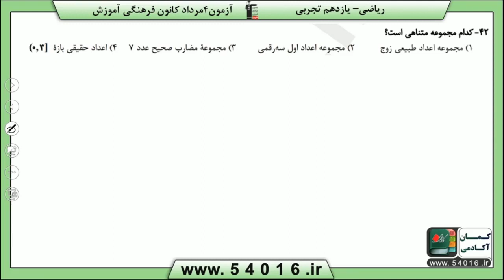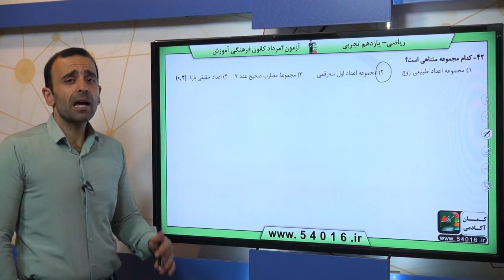پایه يازدهم تجربي رياضي2 مجموعه الگو و دنباله سوال 42 درصد پاسخگویی 86